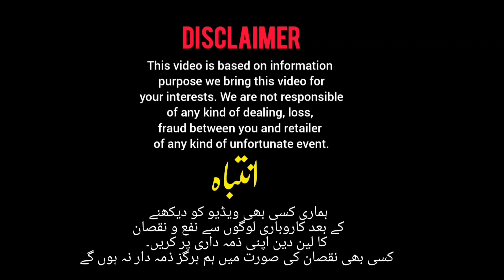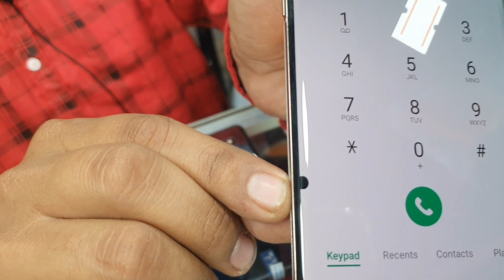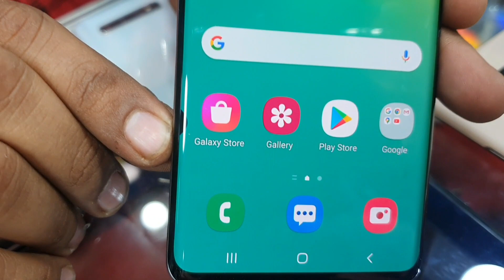Note 10plus, note 10, note 8, S10, S10 plus, S105G, one plus 7pro, 8 Slightly used cheapest price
MEMON mobiles

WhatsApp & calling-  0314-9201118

shop# 64,b Diplomate mobile market
opp, star city mall saddar karachi.